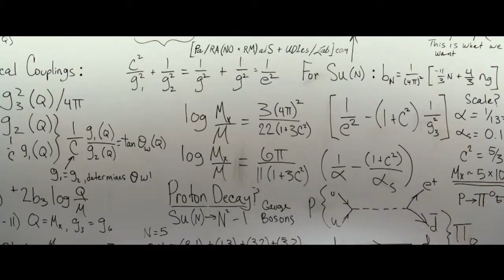This trailer is gr8